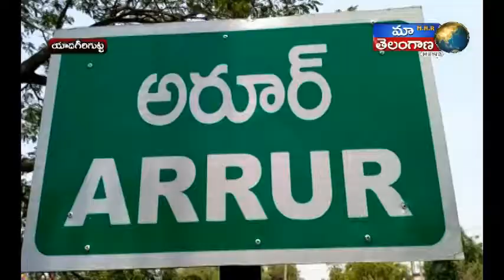YADAGIRI JILLA BHONAGIRI LO CHINAKESAVA SWAMY KALYANAM